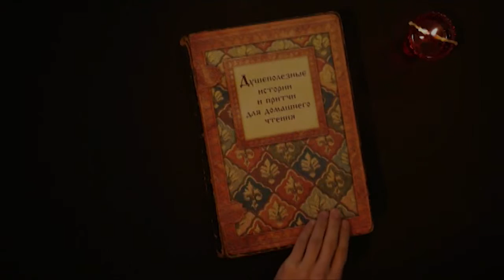Trailer: Three Parables 2. A Fiction Film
Three Parables 2 fiction film features three more Christian parables.